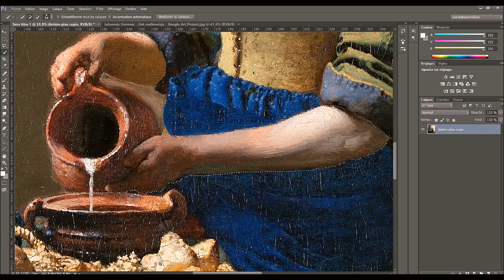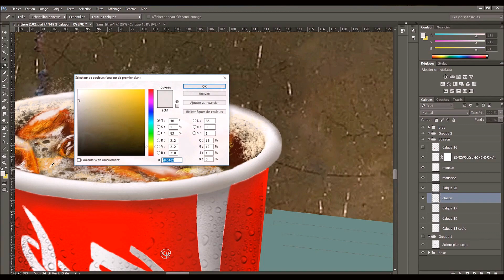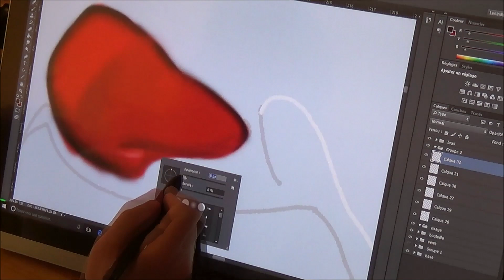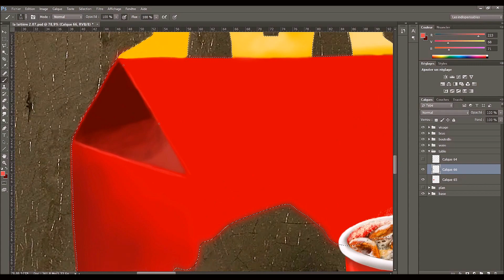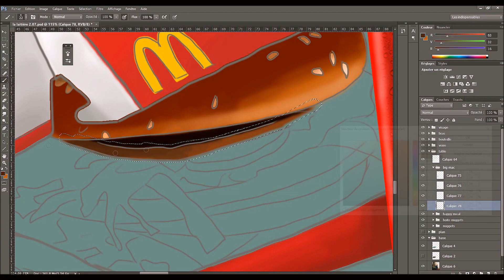EXPERIENCE: La Laitière en Version Moderne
La laitière est un des tableaux les plus emblématiques de l'histoire de l'art. Il est peint au XIXème siècle par le peintre hollandais Vermeer. Mais à quoi aurait-il ressemblé si il avait été fait à notre époque !